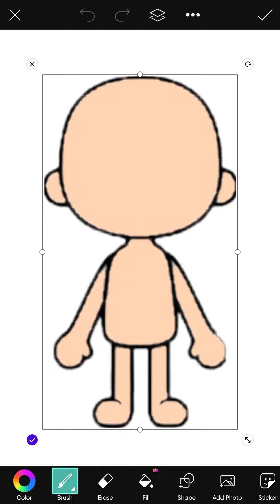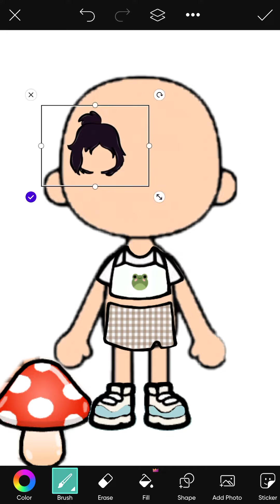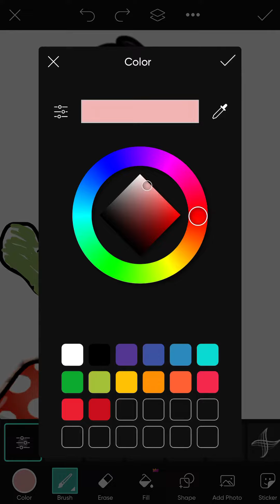June 5, 2022